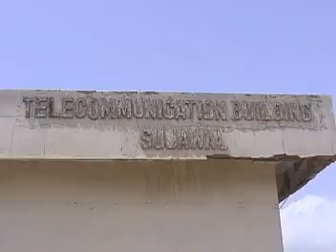THATTA PTCL BUILDING SUJAWAL Report BY NAzakat Shah